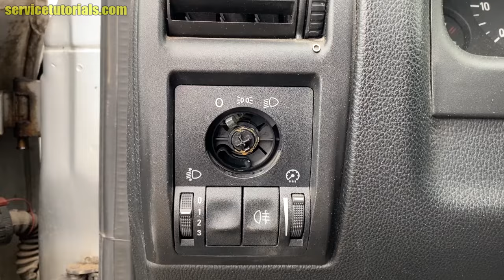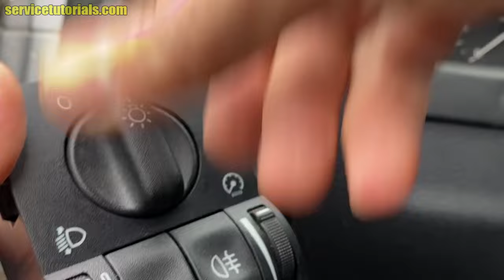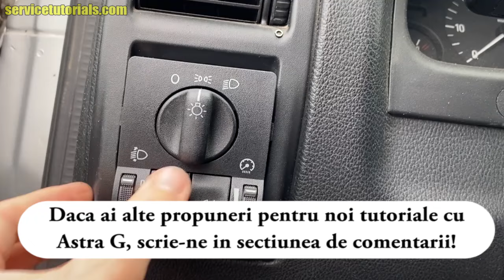Demontare / Inlocuire Bloc sau Buton Lumini Faruri Opel Astra G, Zafira, Tigra, Corsa C, Combo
Iata cum se scoate / demonteaza / inlocuieste Bloc sau Buton Lumini Faruri Opel Astra G, Zafira, Tigra, Corsa C, Combo (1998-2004) in doar 3 pasi simpli.

AICI gasesti Accesorii Auto pentru Opel Astra G si Zafira la CEL MAI BUN PRET

Te incurajez sa arunci un ochi si peste MIILE DE PRODUSE la preturi promotionale pentru Opel AICI